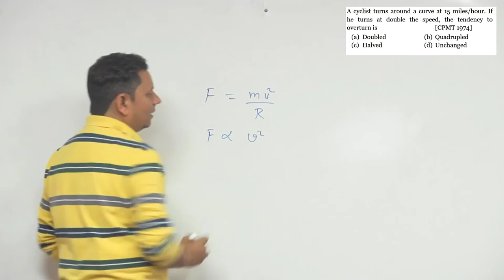A cyclist turns around a curve at 15 miles/hour. If he turns at double the speed, the tendency to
A cyclist turns around a curve at 15 miles/hour. If he turns at double the speed, the tendency to overturn is